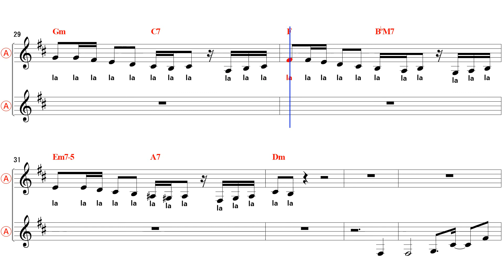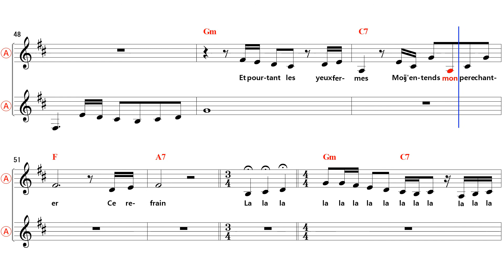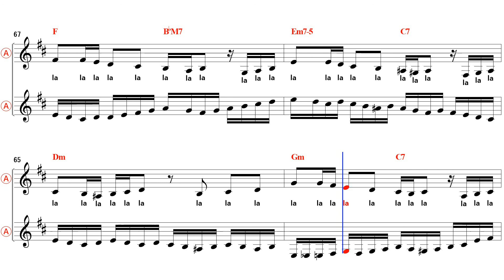La Maritza - Eb Alto Sax Sheet Music [ Sylvie Vartan ]